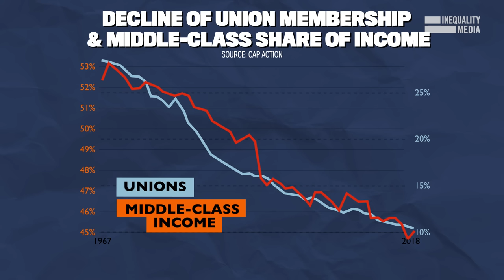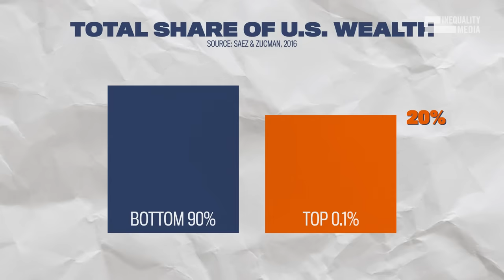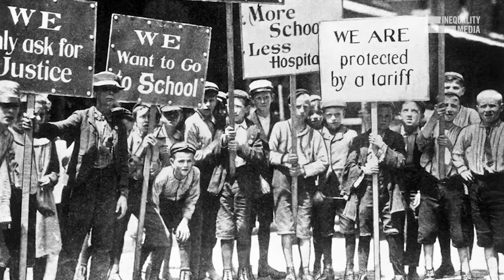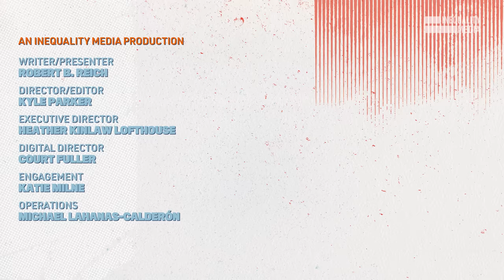How Corporations Crush the Working Class | Robert Reich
Former Secretary of Labor Robert Reich breaks down how power has shifted from labor unions to corporate giants over the last few decades, resulting in the rich getting richer at the expense of the working class.

The most dramatic change in the system over the last half-century has been the emergence of corporate giants like Amazon and the shrinkage of labor unions. The resulting power imbalance has spawned near-record inequalities of income and wealth, corruption of democracy by big money, and the abandonment of the working class.

The power shift can be reversed – but only with stronger labor laws resulting in more unions, tougher trade deals, and a renewed commitment to antitrust.

America is at a tipping point similar to where it was some 120 years ago, when the ravages and excesses of the Gilded Age precipitated what became known as the Progressive Era. Then, reformers reined in the unfettered greed and inequalities of the day and made the system work for the many rather than the few.

It’s no exaggeration to say that we’re now living in a Second Gilded Age. And today’s progressive activists may be on the verge of ushering us into a Second Progressive Era. They need all the support we can give them.